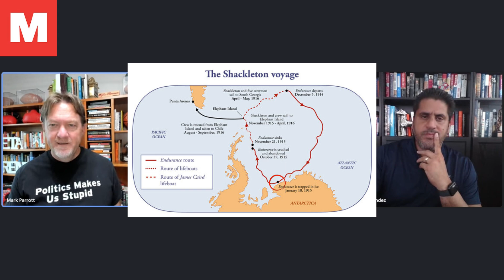The Art of Leadership Ft. Antarctic Mike | Meta Trends Podcast #10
Mike Pierce, better known as Antarctic Mike, works with organizations that want to find, engage, and keep the best-performing people. Mike’s professional background started in the recruiting business in 1997, working specifically to show managers and leaders how to identify and recruit the best people. He now speaks to executive teams, organizations, associations, and sales teams across the US and Canada about how to lead people so they are fully engaged in what they do.

Mike is an avid fan of polar expedition history and is an endurance athlete. In 2006, Mike became one of 9 people to run the first-ever Antarctic Ice Marathon and a year later became the first American to run the Antarctic 100k, a grueling 62 miles on an ice shelf 600 miles from the South Pole.

His flagship program, Leading at 90 Below Zero, connects the drivers and principles of Antarctic expedition history stories to the real world of finding, engaging, and keeping great people in today’s business world.

Meta-Trends takes us on a journey of discovery, enabling us to peer into the future, significantly enhancing our ability to survive and even thrive in times of economic strife as well as in an economic boom. It demystifies the key factors that affect all of the world's economies. It will show you how to adapt your decisions to the changing times and turn potential losses into major profits.